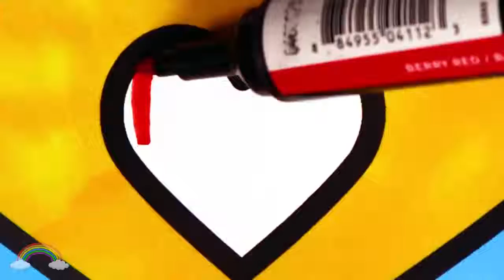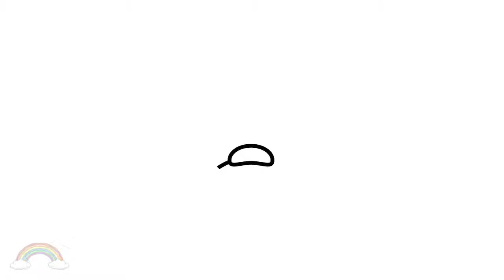Envelope with Heart Coloring Book | Pencil and Letter Drawing & Coloring for Kids | Kid Coloring TV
Learn how to draw and color envelope and pencil with heart. Fun coloring pages and learn colors for children.